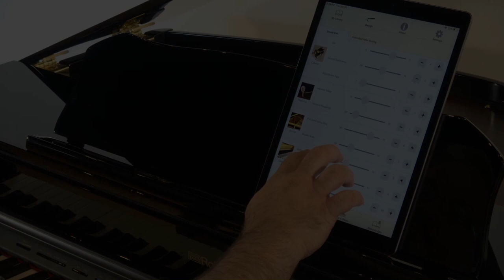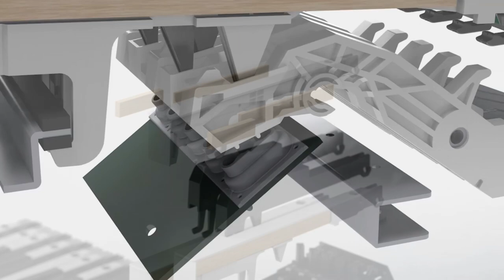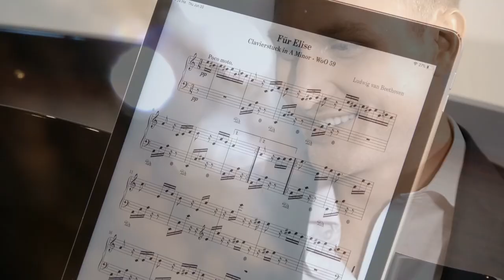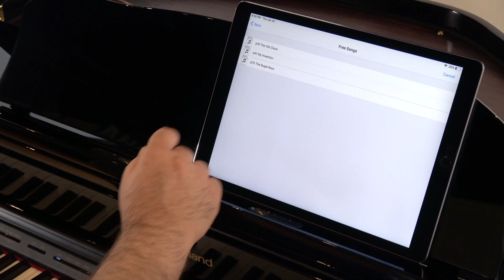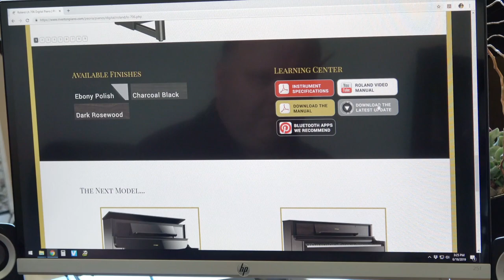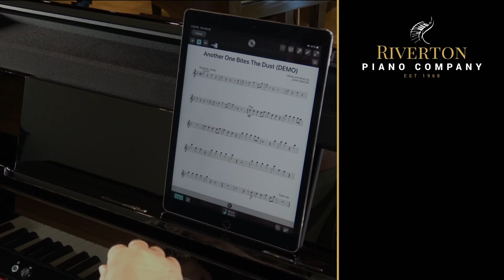Discontinued - The GP607 Roland Digital Baby Grand Piano